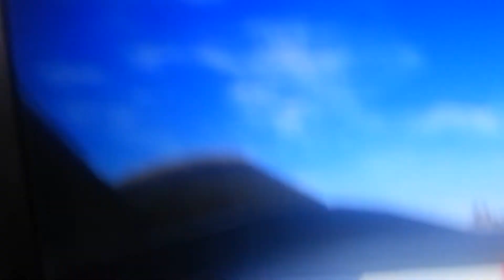Rct 3 weer een nieuwe map aflevering 1